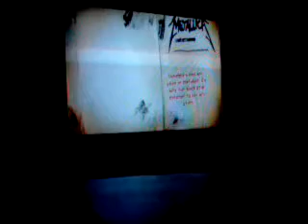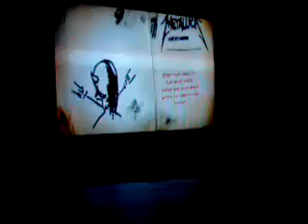Guitar Hero Mettalica Gameplay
Guitar Hero  Mettalica Gameplay PS2